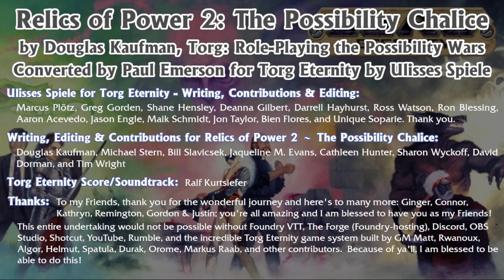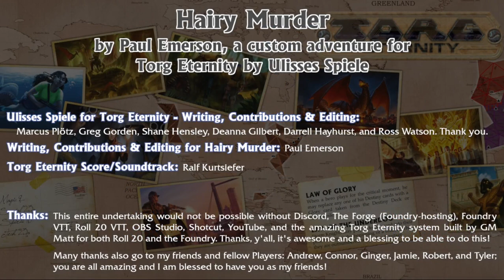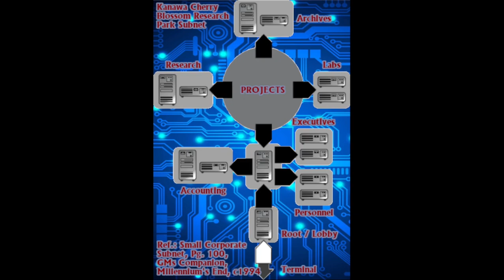Possibility War Ep160, Destiny Map Redux, Torg Eternity, Possibility Chalice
WARNING: I have not edited, chopped, music’d or changed anything on this recording except for adding my own beginning to explain what I’m explaining, here.  I have left it a mess, warts and all, on purpose, SO PARENTS BE WARNED!  This is to demonstrate to several folks how difficult and time-consuming it can be to edit out all the excess stuff people normally do during games that I have to edit out for the sake of my own sanity, if nothing else.  If I’m going to put something like this out, I want it to be the best quality I know how to make it at the present time, and I have learned so very much in the past three-and-a-half years for doing that.  Now, if others will continue to push themselves in the right direction, to join me, I think that would just be nifty.

Welcome to Relics of Power, Part II ~ The Possibility Chalice, the original multi-cosm adventure from Original Torg: Role-Playing the Possibility Wars.  I’ve worked long and hard to make this a reality, as this adventure represents the second of three parts of my exit from GM’ing Role-Playing Games.  As much as I would like to run my full schedule of Torg adventures that I have planned for the next thirty years, the likelihood I will succeed with that is little to none.  Once I’m finished with Relics of Power, Part III ~ The Forever City, I will be on a far more relaxed footing than I am, now, and can run whatever I want to run, from that point-forward.  However, this was my first campaign I ever ran in my role-playing game career, beginning in 1990 and running through the mid-90s before my Friends whom I had run the campaign for picked up a nasty bout of shiny syndrome and decided to move on.  So, while I may not be finished as a GM for a long time to come… if my health (in any aspect, but especially exhaustion) gets in the way, I may end this all what many, I’m sure, would consider prematurely.

Writing, Contributions & Editing for Relics of Power, Part II ~ The Possibility Chalice
Douglas Kaufman, Michael Stern, Bill Slavicsek, David Dorman, Jacqueline M. Evans, Cathleen Hunter, Sharon Wyckoff, and Tim Wright.

Important Contributors to These Works:
Torg Game System for Foundry VTT ~ built by GM Matt, Rwanoux, Algor, Helmut, Manuel, Durak, BadIdeasBureau, Spatula, Orome, and others!  If I missed someone, please let me know.  Thank you for your brilliance.

Maps (and Map Items) by BattleMaps, BattleMats, Caeora, Gabriel Pickard, Heroic Maps,
     and Others